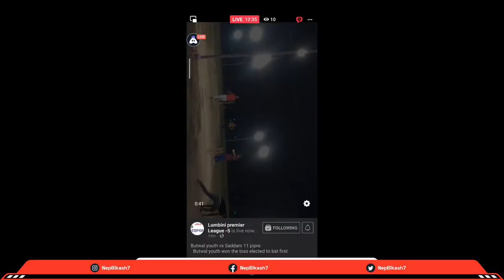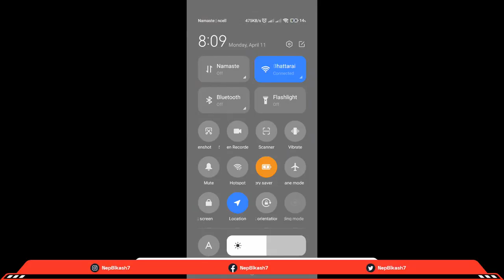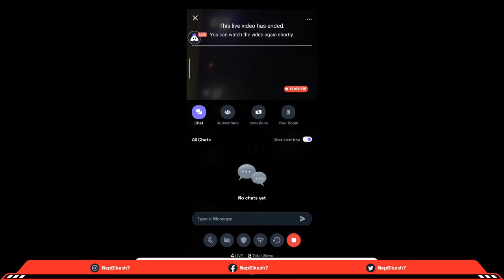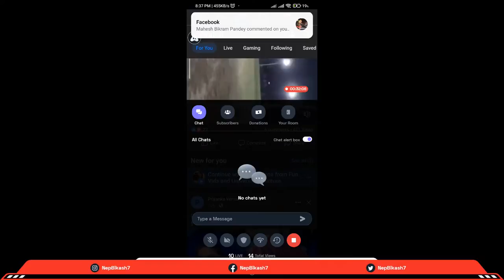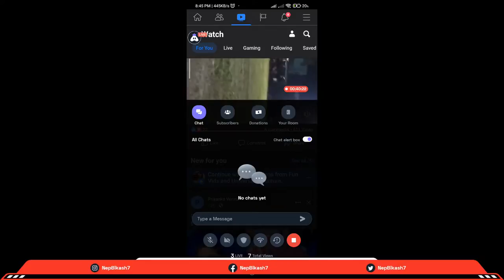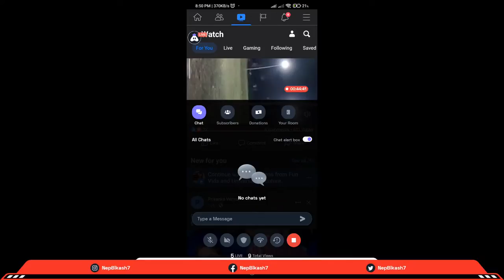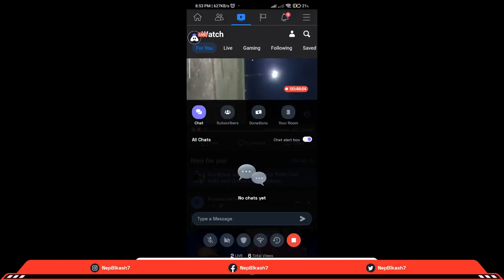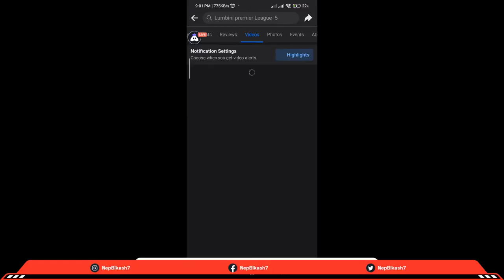🔴LIVE : Butwal Youth vs Saddam 11 Pipara / Lumbini Night T10 Cricket Tournament 2078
🔴LIVE : Butwal Youth vs Saddam 11 Pipara
 Butwal Youth won the toss elected to bat first
|| Lumbini Premier League Season 5 Night T10 Tennis Cricket Tournament 2078  ||
live from KapilVastu